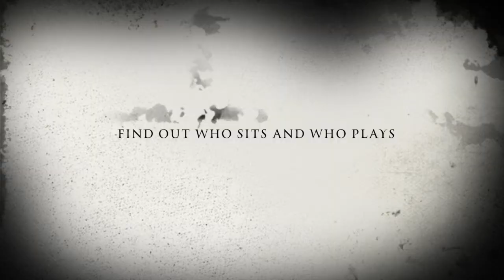dusty zombie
This video is about dusty zombie